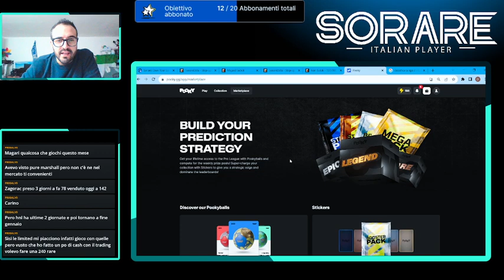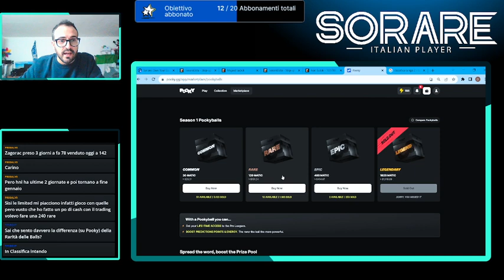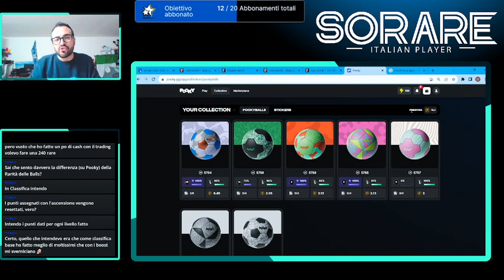Pooky: Il Futuro dei Giochi di Previsione Calcistica!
Nella nostra ultima live di giovedì su Twitch in cui abbiamo esplorato Pooky, il gioco di previsioni calcistiche che sta conquistando il cuore degli appassionati di calcio? Non preoccuparti, abbiamo tutti i dettagli giusti qui!

🔍 Vantaggi di Giocare a Pooky

Scopriamo insieme perché Pooky sta emergendo come il futuro dei giochi di previsione calcistica. Dai vantaggi in termini di coinvolgimento della community alla sua semplice ma entusiasmante meccanica di gioco, esaminiamo cosa rende Pooky così speciale.

🤔 Perché Pooky ha un Futuro Promettente?

Analizziamo i fattori chiave che indicano che Pooky è destinato a un futuro brillante. Dalle tendenze di partecipazione alla sua crescente popolarità tra gli appassionati di calcio, scopri perché dovresti unirti a questa esperienza di gioco unica.

🎓 Lezioni dalla Live: Pooky Edition

Se ti sei perso la nostra live di giovedì, non preoccuparti! Riassumiamo le lezioni chiave che abbiamo imparato durante la sessione, dalle strategie vincenti alle previsioni più audaci. Sarà come partecipare alla live!

Grazie per essere con noi in questa emozionante esplorazione di Pooky. Il futuro del gioco di previsione calcistica è qui!